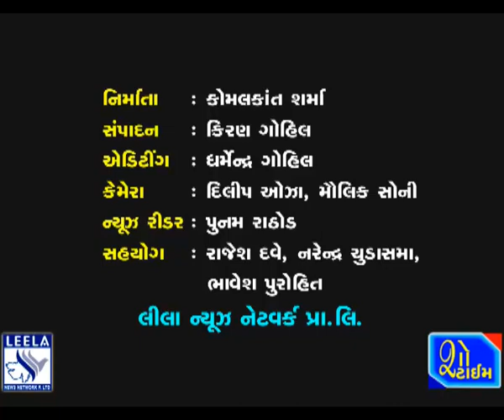ભાવનગરના SP તરીકે ડો.રવિન્દ્ર પટેલે ચાર્જ સંભાળ્યો